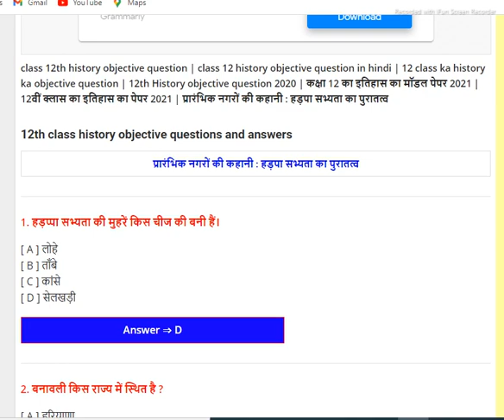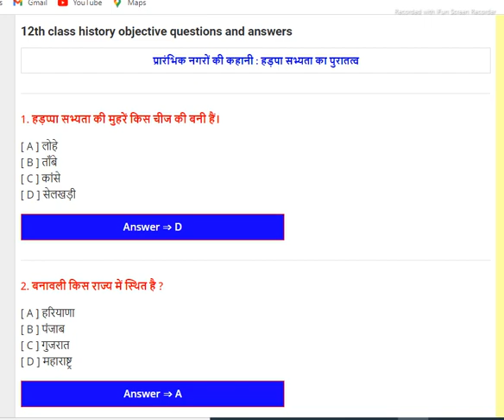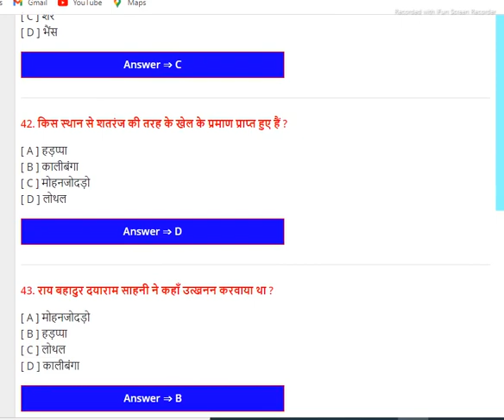12th_history_classes